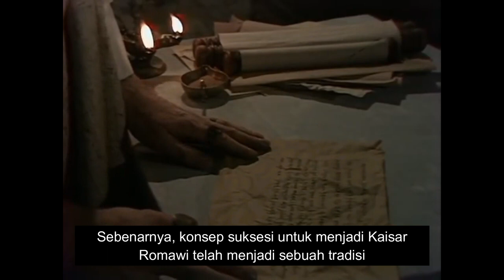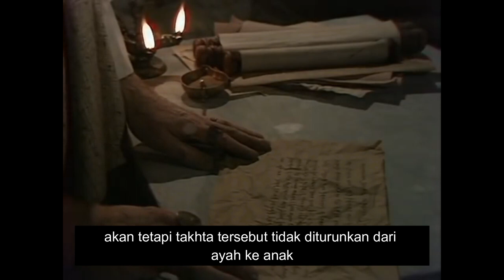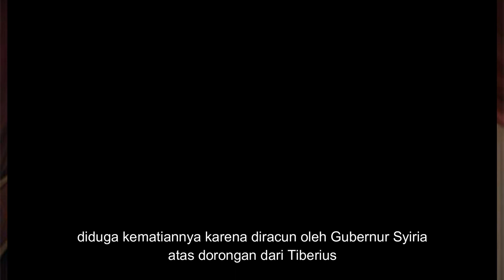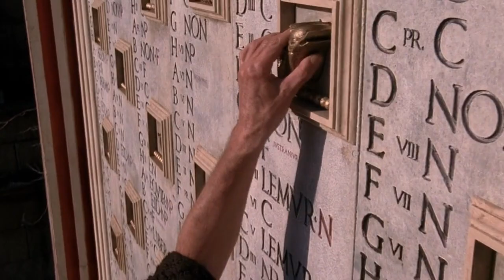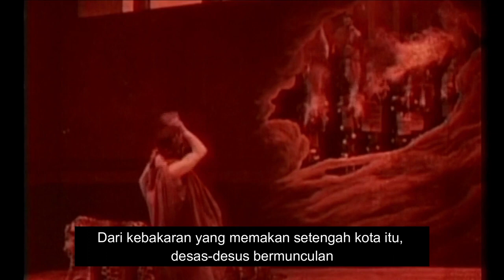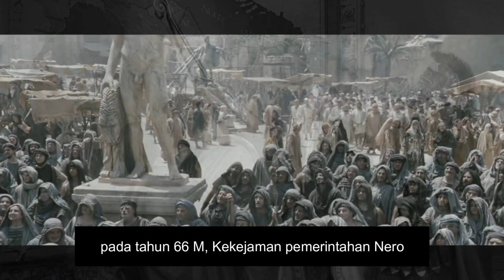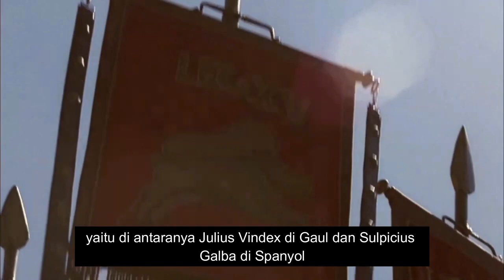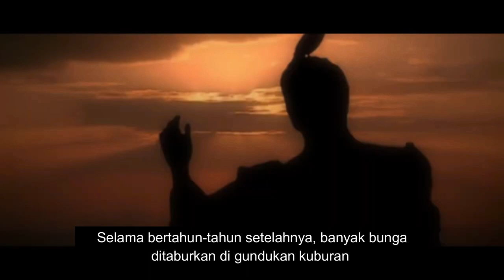Sejarah Kekaisaran Romawi | Tiberius Caligula Claudius dan Nero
Sejarah Kekaisaran Romawi Dari Tiberius Sampai Claudius
Tiberius, Caligula, Claudius dan Nero merupakan kaisar Romawi yang kontroversial. mereka disebut seagai dinasti Julio-Claudian empire. sebelumnya, Augustus telah memperbesar Kekaisaran Romawi dengan wilayah yang luas dan perbatasan yang kuat. Augustus juga telah memusatkan pengumpulan pajak dan semua administrasi pusat pemerintahan di tangan otoritas kekaisaran yang terletak di kota Roma.
Kemudian setelah Augustus meninggal pada tahun 14 M, senat menyatakannya sebagai dewa, hal tersebut merupakan sebuah cara tradisional Romawi untuk menghormati para pemimpin yang telah meninggal. Dan sebagai gantinya, Augustus telah menominasikan putra angkatnya yaitu Tiberius, untuk menjadi kaisar Romawi.
Sebenarnya, konsep suksesi untuk menjadi Kaisar Romawi telah menjadi sebuah tradisi, akan tetapi takhta tersebut tidak diturunkan dari ayah ke anak, seperti yang terjadi pada sebuah monarki pada umumnya. Selama hidupnya, setiap kaisar memiliki kandidat penerusnya, biasanya merupakan anggota dari keluarga Kaisar ataupun anak yang diadopsi oleh sang Kaisar. Misalkan saja, Tiberius mengadopsi cicit Augustus, bernama Gaius yang dikenal sebagai Caligula, kemudian Caligula digantikan oleh pamannya, yaitu Claudius I. selanjutnya Claudius digantikan oleh anak tirinya yaitu Nero, yang juga merupakan keturunan Augustus. Di dalam sejarah keempat Kaisar ini bersama dengan Augustus, membentuk sebuah dinasti Kekaisaran Romawi yang dikenal sebagai dinasti Julio-Claudian.

Sumber:
- Ancient Rome An Illustrated History. 2011.Paul Bernabo (New York: Marshall Cavendish)

-Egypt Greece and Rome Civilizations of the Ancient Mediterranean. 1996. Charles Freeman (New York :OXFORD UNIVERSITY PRESS)

-Historyextra.com

-Sutori.com